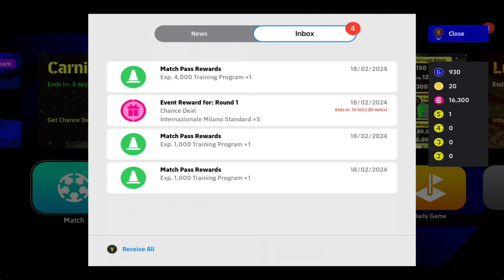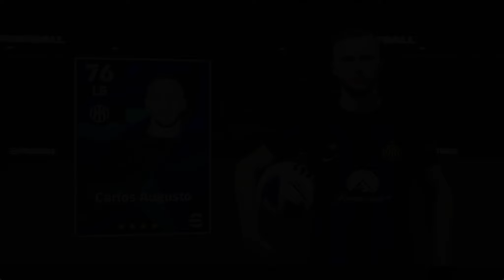eFootball 2024 - Episode 12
eFootball is an association football simulation video game developed and published by Konami. It is a free-to-play game after being completely rebranded from the original Pro Evolution Soccer (known as Winning Eleven in Japan) series to the eFootball series. The game's first year, entitled eFootball 2022, was released on 30 September 2021. It was later changed to the game's second year, eFootball 2023, on August 25, 2022. This game is part of IESF World Championship and North and Eastern Europa League (NEEC).